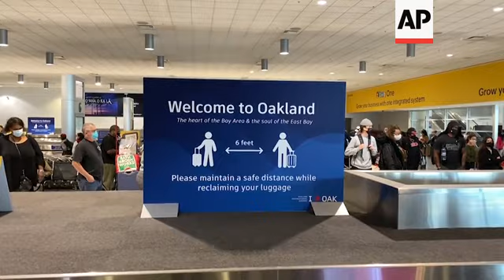US travelers keep flying despite virus warnings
(23 Nov 2020) About 1 million Americans a day packed airports and planes over the weekend even as coronavirus deaths surged across the U.S. and public health experts begged people to stay home and avoid big Thanksgiving gatherings.
And the crowds are only expected to grow. Next Sunday is likely to be the busiest day of the holiday period. To be sure, the number of people flying for Thanksgiving is down by more than half from last year because of the rapidly worsening outbreak. However, the 3 million who went through U.S. airport checkpoints from Friday through Sunday marked the biggest crowds since mid-March, when the COVID-19 crisis took hold in the United States.
Many travelers are unwilling to miss out on seeing family and are convinced they can do it safely. Also, many colleges have ended their in-person classes, propelling students to return home.
Arizona college student Karla Pederes flew home Monday to visit her family in Oakland, California and stay home with her younger siblings. She tried to limit social interaction and got tested for COVID-19 before making the trip.
"I try to be safe for at least two weeks so I don't bring anything over here to my family," said Paredes, 24. "I also tested myself a couple of times so I can make sure that I'm good. Otherwise I wasn't going to come if something happened."
Arkansas college student Aaron Gaela, 21, was also returning home to see his family in Northern California. He said he quarantined away from his college baseball teammates and tried to be careful before making the trip so he wouldn't get his parents sick.
"I do have concerns about seeing some family that have secondary health issues. I did take, you know, all the precautions and of course wear the masks because I know it's necessary," Gaela said.
Last week, the Centers for Disease Control and Prevention urged Americans not to travel or spend the holiday with people outside their household.
New cases of the virus in the U.S. have rocketed to all-time highs, averaging more than 170,000 per day, and deaths have soared to over 1,500 a day, the highest level since the spring. The virus is blamed for more than a quarter-million deaths in the U.S. and over 12 million confirmed infections.
Lydia Lee, who lives in Chesterfield, Missouri, decided to travel with her son to visit her sisters in Salinas, California. She agrees with CDC's recommendations, but thought it was safe for her to travel because she and her sisters have already had COVID-19.
"It's a difficult decision," Lee said. "Everyone else that's sick and not knowing if we can catch it again, so it's kind of frightening."
The nation's top infectious-diseases expert, Dr. Anthony Fauci, told CBS' "Face the Nation" that people at airports "are going to get us into even more trouble than we're in right now."
The message may be sinking in for some. Bookings in 2020 are down about 60% from where they were this time last year. Thanksgiving reservations were ticking upward in early October but fell back again as case numbers surged. Since airlines have made it easier to cancel tickets, there could be a rash of cancellations closer to the holiday, said John Elder, an adviser to airlines from Boston Consulting Group.
In 2019, a record 26 million passengers and crew passed through U.S. airport screening in the 11-day period around Thanksgiving. This year, the industry trade group Airlines for America isn't even providing a forecast because things are so uncertain.